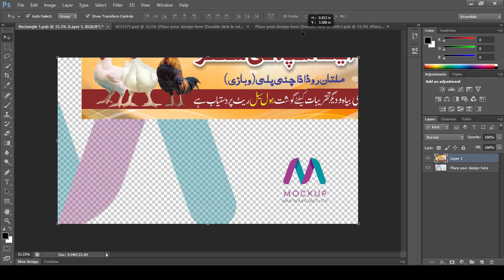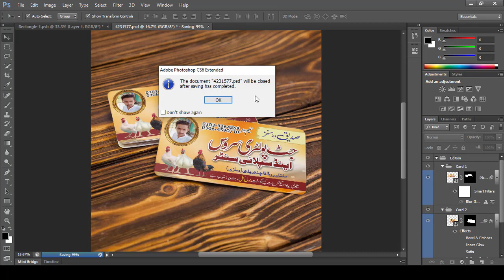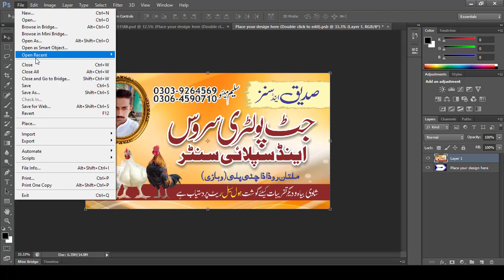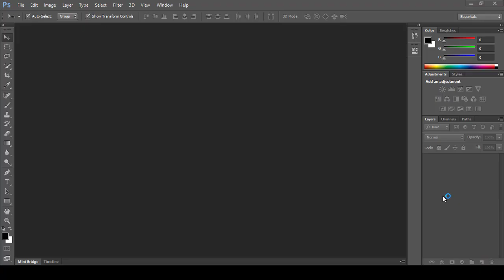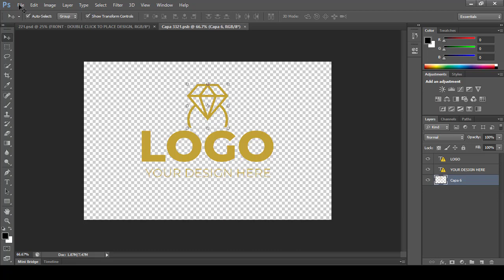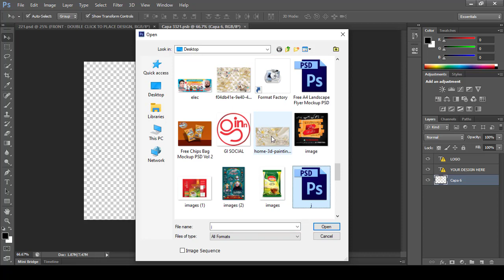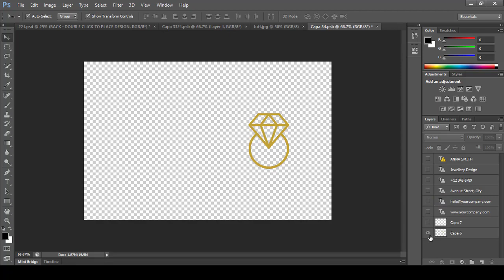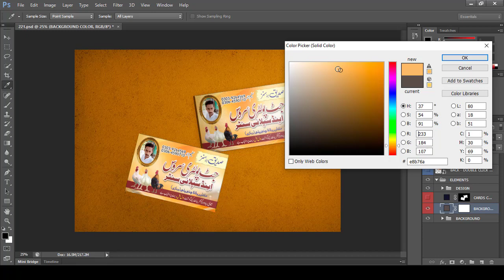Free Mockups and How to use them in Photoshop | Download PSD File | Graphics Inn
Please leave your valuable comments about the video in the comments box below. Thanks you very much.

Get in touch with Graphics Inn

Password: 541